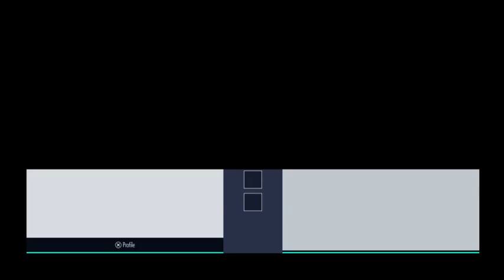Feeling Thursday (EU): Coming And Going (id: 655578)